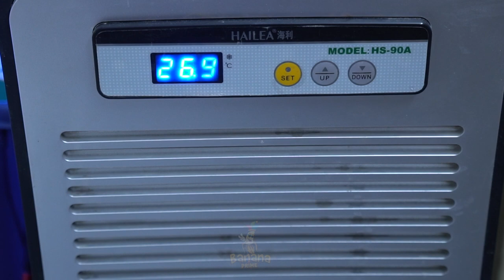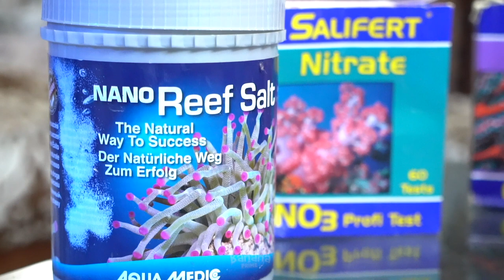Clown Fish | Nemo As Pet | Expensive Setup | Episode #12 | Jimmy’s Pets Diary | Banana Prime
Host: @jimmy junaid Facebook @bananaprime ⁠⁠ Jimmyjunaidtiktiktok nemofish Jimmyspets Jimmy’s Pet Diary’ is an adventurous and exciting presentation by Banana Prime. The show is purely dedicated to the animals and there is plenty to see, enjoy, and learn for every Pet Lover. The show is aimed to spread realistic facts and awareness about pet care that include some of the wildest and dodgy animals in the world. With every episode you will enjoy a remarkable journey of a fearless yet entertaining and world of pet culture, meeting and interviewing with the trailblazers, sharing their experiences and views enhancing your desire to know about these amazing creatures. Don’t miss the fatal alligators, furious tigers, colorful birds, endearing rabbits, clown Fish and much more from around the world.